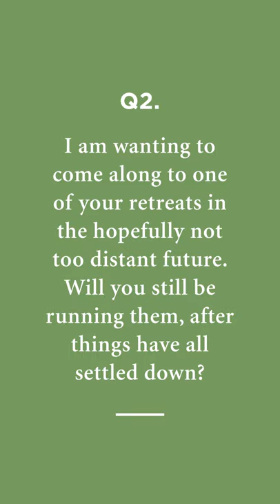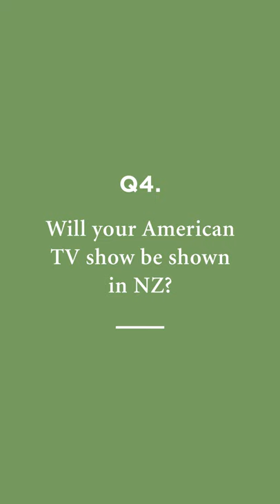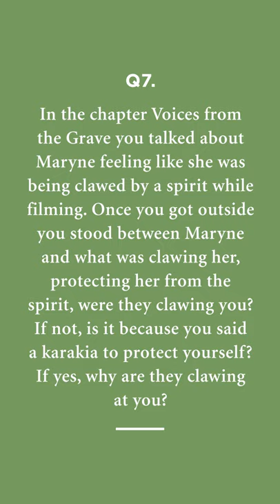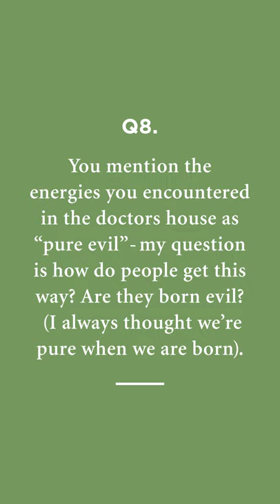Q&A with Kelvin Cruickshank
To celebrate bookstores being open again, and Kelvin Cruickshank's latest book, Listen to Spirit, being available in paperback, we're sharing this great Q&A! A big thank you to Kelvin for taking part and also to everyone who sent in their questions!

This all-new book draws on Kelvin's most recent work, including how he has helped to solve high profile missing persons cases and murders, both in New Zealand and in the USA.